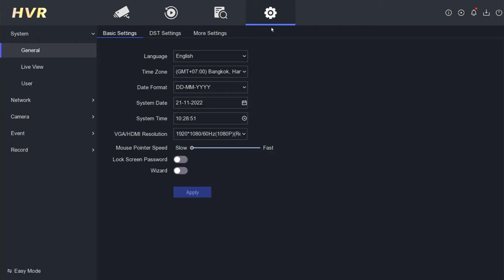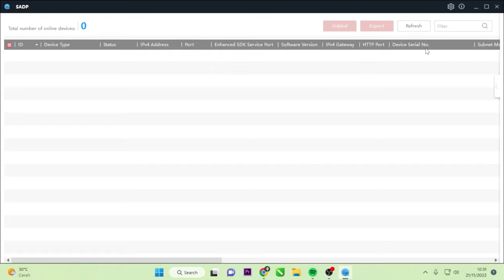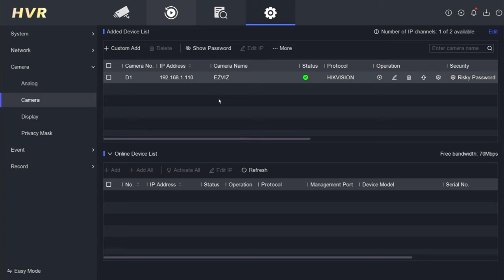How to Solve IP Camera No Link Issue on Hikvision NVR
This Video Will Explain How to Solve IP Camera No Link Issue on Hikvision NVR. In this comprehensive troubleshooting guide, we'll show you how to resolve the "IP Camera No Link" issue on your Hikvision Network Video Recorder (NVR). If you're experiencing connection problems between your IP cameras and NVR, this video will help you identify and fix the issue.

We'll begin by explaining the common reasons behind the "No Link" problem, including network configuration errors, faulty cables, and IP address conflicts. You'll gain a clear understanding of the potential causes, enabling you to effectively troubleshoot the problem. Next, we'll guide you through a step-by-step process to diagnose and resolve the issue.